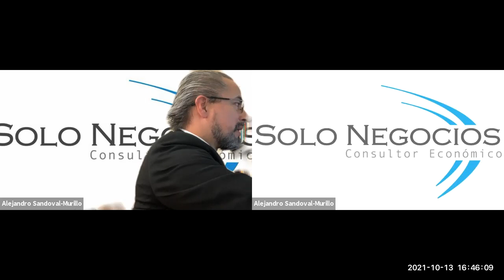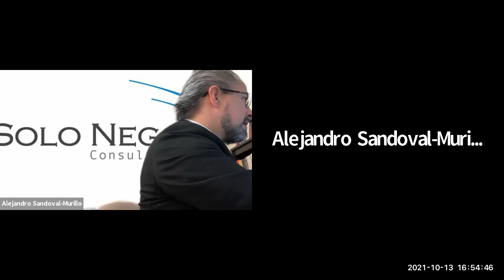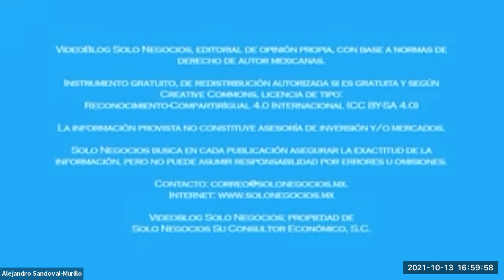[SNR] Solo Negocios Radio del 13 de octubre de 2021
Temas: Reforma Eléctrica, Reforma Fiscal, REPSE e Indicadores Económicos.